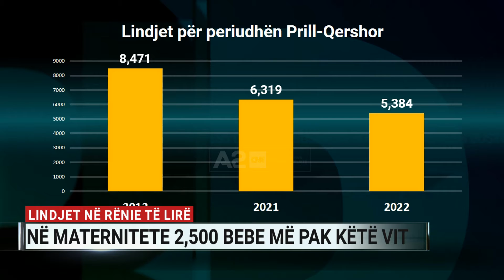Lindjet në rënie të lirë. Në maternitete, 2 500 bebe më pak këtë vit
As largimi i pandemisë, as bonusi i bebes, e as gjendja e mirë ekonomike 9 muaj më parë, nuk ndihmuan në krizën e fortë demografike me të cilën përballet vendi. Në maternitetet e pjesës dërrmuese të qyteteve të Shqipërisë, tashmë gjithçka dëgjohet është qetësia.